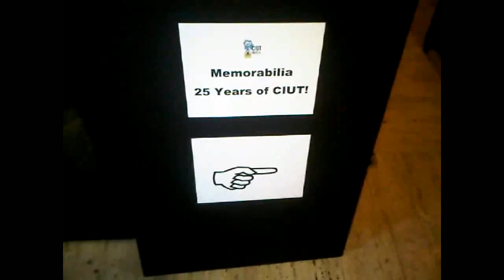CIUT 25th Anniversary Celebration - Sunday January 15th 2012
Filmed by Yours Truly. Also uploaded to Viddler.
Whoever was in this video, PM me and I can add it as an annotation and put it into the description. Thank you.
If this video was great, put a thumbs up, share it, drop a comment and enjoy.